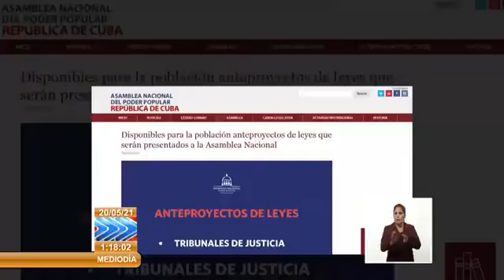Cuba: Presentan anteproyectos de leyes con cambios en el ámbito judicial e investigativo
El Presidente de la Comisión de AsuntosConstitucionales y Jurídicos de la Asamblea Nacional del PoderPopular, José Luis Toledo Santander, presentó ante la Prensa Nacional cuatro Anteproyectos de leyes que serán sometidos a un amplio análisis y discusión para su posterior aprobación por el Parlamento.